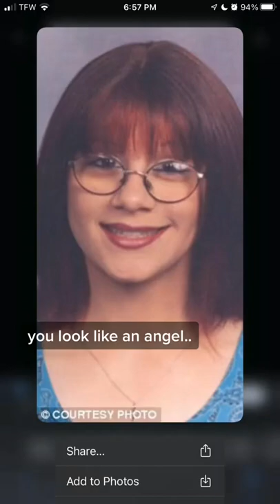She Literally was a devil in disguise!... tiktok